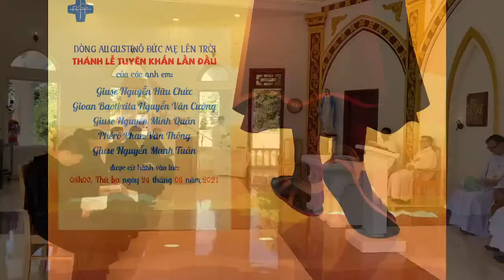Dòng Augustinô Đức Mẹ Lên Trời -Thánh Lễ Tuyên Khấn Lần Đầu - 2021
Thánh Lễ Tuyên khấn lần đầu của các thầy:
Giuse Nguyễn Hữu Chức
Gioan Baotixita Nguyễn Văn Cường
Giuse Nguyễn Minh Quân
Phêrô Phan Văn Thông
Giuse Nguyễn Mạnh Tuân
Vì lí do dịch bệnh, thánh lễ  được cử hành nội bộ cộng đoàn.
Vào lúc lúc 8h00 ngày 24/08/2021